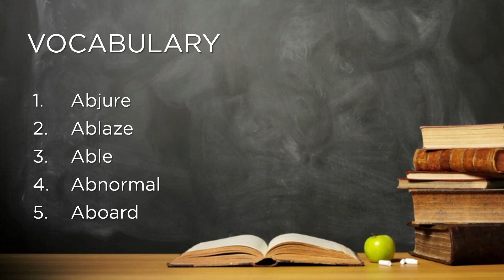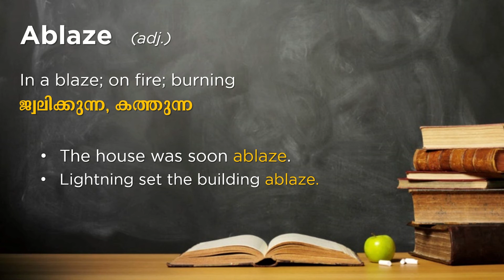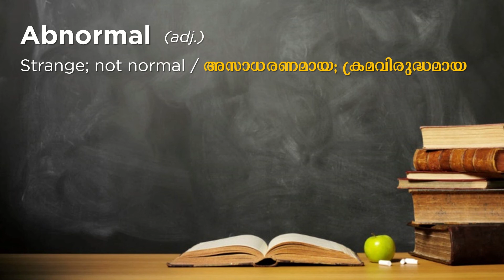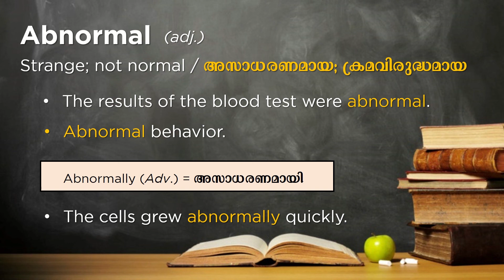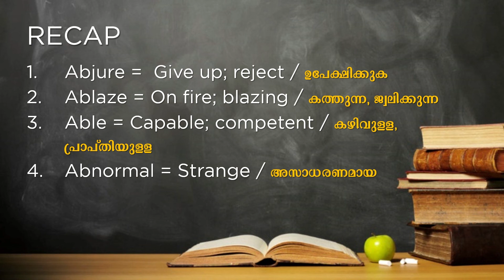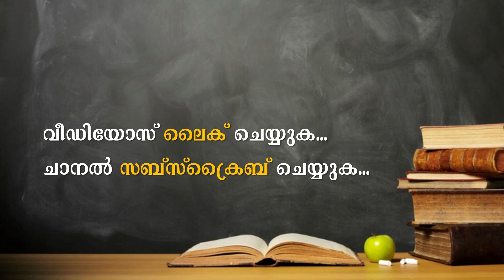03 | English Malayalam Dictionary | Spoken English | English Grammar | English Communication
Welcome to English Malayalam Dictionary!

The meaning of each word is explained in familiar terms as far as possible and apt Malayalam equivalents are given, and with examples.

Words that are explained in this videos are
1. Abjure
2. Ablaze
3. Able
4. Abnormal, and
5. Aboard

Start using the words learned from this video in your daily conversation. Besides, make your own sentences using the the words and leave them in the comments.

Improve your English vocabulary and speak English easily and fluently; also improve your quality of communication.

After watching this video, leave your valuable suggestions/feedback in comments.